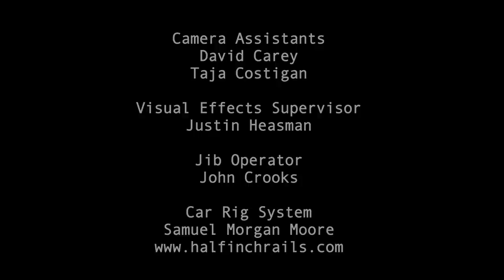Orbital | New France (feat. Zola Jesus)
Official Video for 'New France' (Feat. Zola Jesus). The album 'Wonky' is out now and available from: